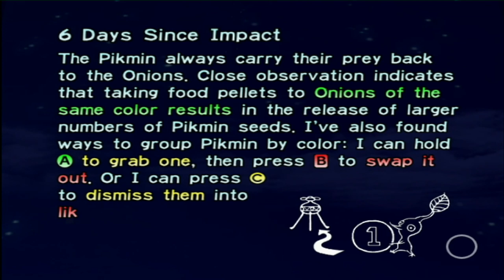Let's Play Pikmin Dag 6 Met Secret Vlog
Echt alles gaat fout